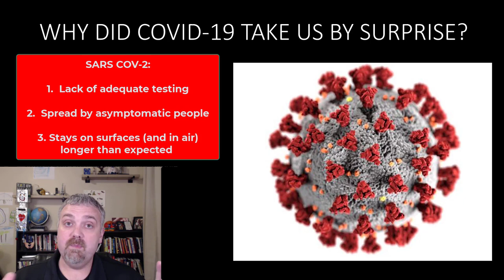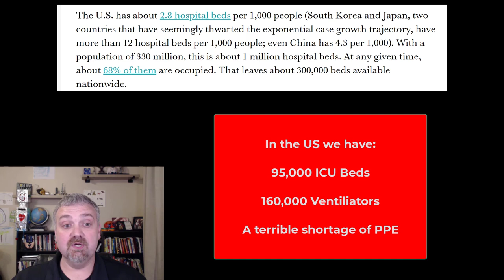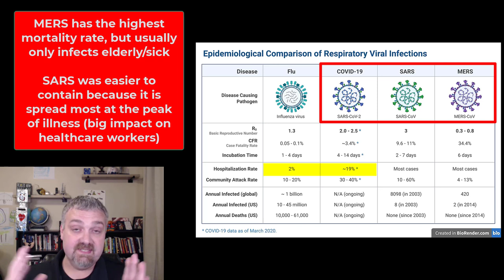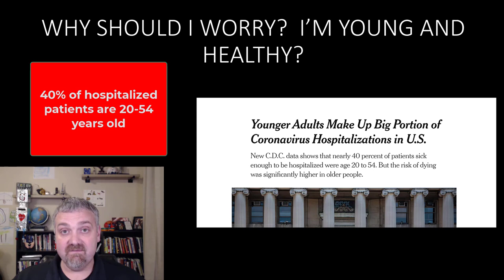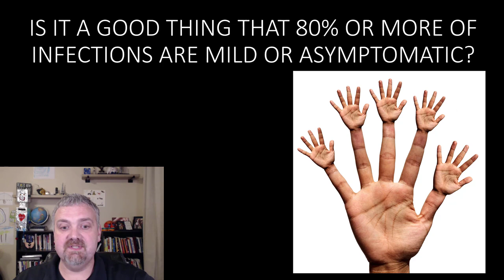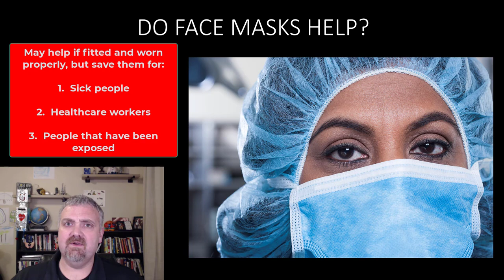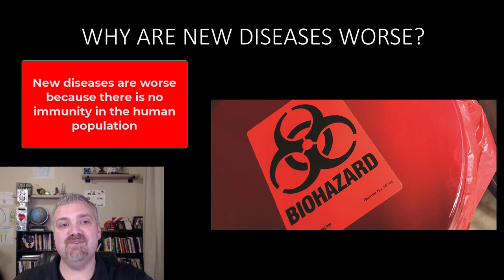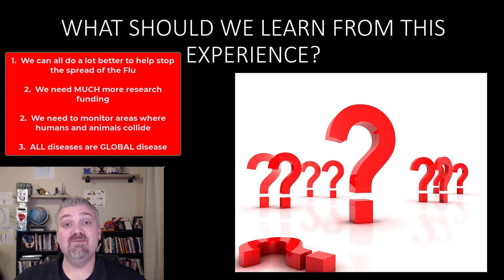COVID-19 Frequently Asked Questions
This video is a continuation of a discussion on COVID-19 in my Mircobiology classes.  I have also answered all of the FAQ's that students/friends/colleagues have asked me.

Here are some of the key times in the video if you want to hope around:

Why did SARS COV-2 take us by surprise? 1:08
Social Distancing 3:19
Coronavirus information 9:04
Is COVID-19 really that bad?  13:31
Will this happen again?  26:29

Coronirus image courtesy of CDC PHILS.
All other images are from Pixabay and do not need attribution